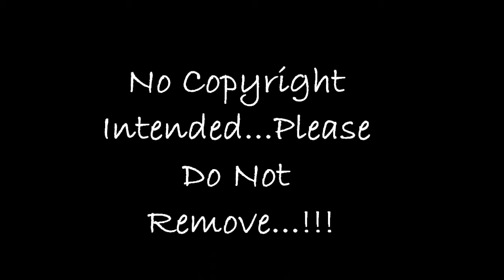Madonna - Miles Away Live @ Sticky & Sweet Tour Rome 06/09/2008